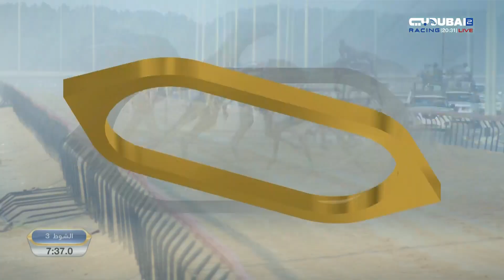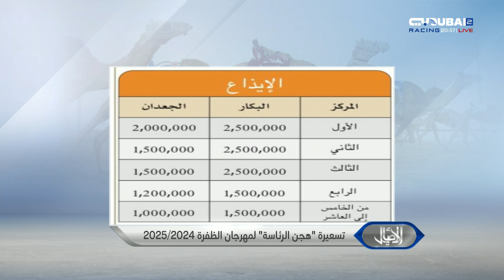الأصايل | الحلقة 07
برنامج يبث كل يوم ثلاثاء الساعة 20:00 مساء بتوقيت الإمارات عبر قناة دبي ريسينج على الهواء مباشرة .. و يعنى بسباقات الهجن في الإمارات في الموسم المحلي .. ويغطي جميع جوانب السباقات والملاك والمعنيين بالرياضة من خلال آخر الأخبار ومختلف الفقرات وتحليل جميع سباقات الهجن بالمرموم والوثبة.